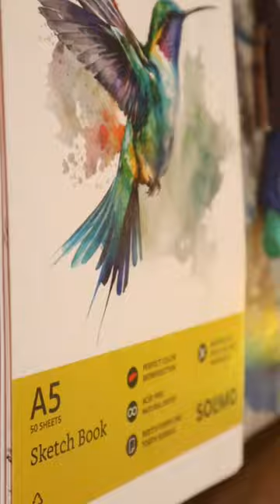hancock luffy lucy zoro zoroedit nami robin franky yonko pirates beauty beautiful cute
one piece beautiful✨✨✨ woman